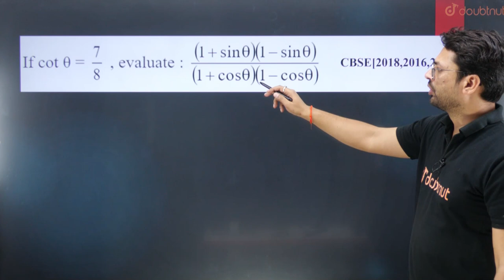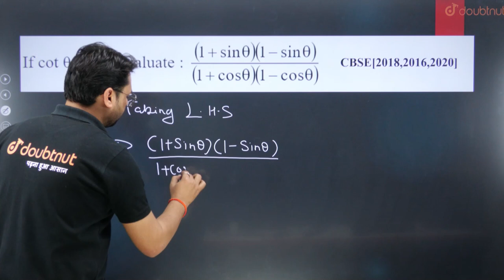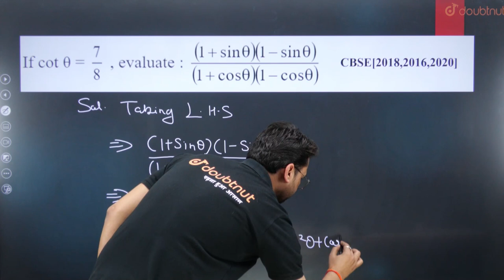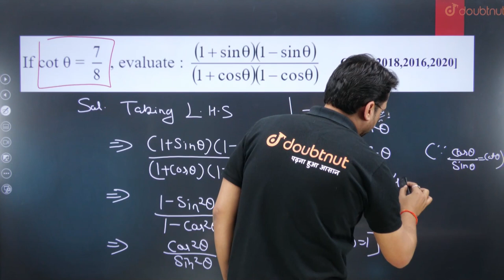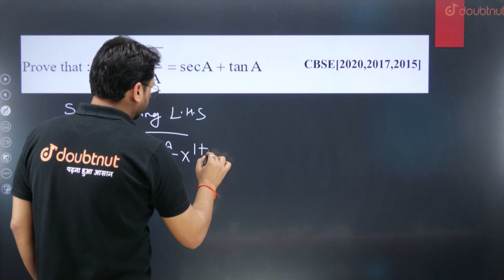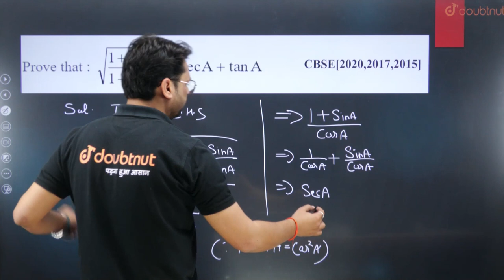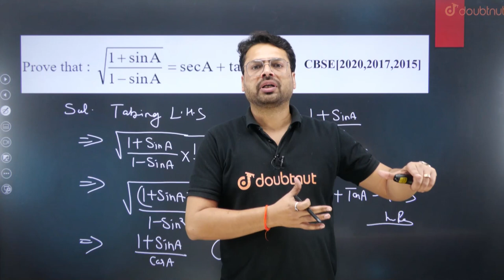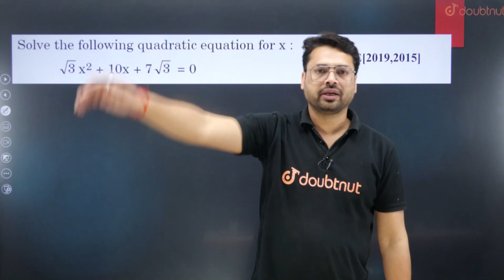CBSE Board 2023 | Class 10 Maths Previous Year Questions | All Chapters Most Important Questions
📌For Class Slides and Other Important Information Join our telegram channel

CBSE Board 2023 | Class 10 Maths Previous Year Questions | Maths Most Important Questions  | Anjani Sir Maths | Doubtnut

👉 Have Any Query? Ask Us.

class 10,
previous year sample paper class 10 maths ,
class 10 maths most repeated questions,
class 10 maths most important derivations 2023,
class 10 maths most important questions,
class 10 maths most important questions cbse,
class 10 maths most important question for cbse board,
class 10 maths most important question 2023 cbse board
class 10 all subjects preparation,